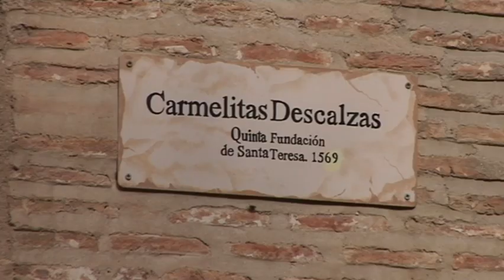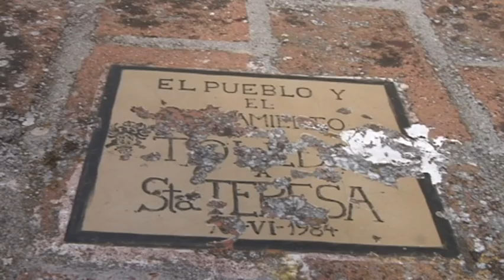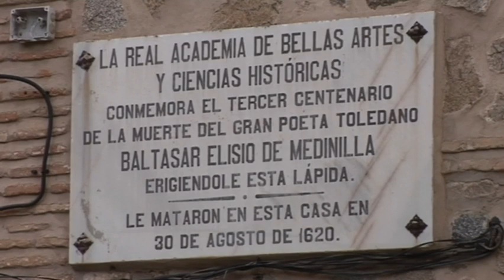Día de Santa Teresa de Jesús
15 de octubre día de Santa Teresa de Jesús. Y Toledo hoy se siente más Teresiano;  la Parroquia que lleva su nombre realiza durante todo el día actividades sobre su vida y obra y en el Convento de las Carmelitas Descalzas hoy viven este día con emoción.
Este es parte es una parte de su poema. Y hoy en el Convento de las Carmelitas Descalzas se convertía en señal de gozo y alegría. 15 de octubre día de Santa Teresa de Jesús fundadora de una renovada orden que ya existía las carmelitas descalzas pero que ella quiso resurgirlas con un ambiente más íntimo. Fue una mujer trasgresora con salud débil pero con una fe profunda. El primer convento que fundó de esta orden fue en Ávila y el quinto en Toledo. Hoy nos acercamos hasta él para conocer más sobre su vida.
Hasta aquí llegan rutas con peregrinos de todo el mundo. Y es que es la congregación religiosa más grande. Existen 7.000 Carmelitas y 1.000 conventos por todo el mundo y es porque ella quería que los conventos fueses reducidos como mucho 20 monjas para disfrutar en familia. Aquí en este Convento también escribió sus libros, Santa Teresa de Jesús Doctora de la Iglesia.
Actividades muchas en su día especial y esta tarde  a las 7.30 la misa estará oficiada por el Obispo Don Braulio un día muy especial que también se vive en la Parroquia que lleva su nombre, fundada en 1977, aunque este edificio es de 1993 en Toledo. Numerosas actividades también se han dado cita a lo largo del día así como la Solemne Misa y después una exposición.
Imágenes de Toledo, con las que rinde homenaje el Párroco Don Amadeo a Santa Teresa de Jesús, con una ciudad que la acogió y de la que forma parte. En 1406 donde se alojó aquí. Lo que era la Casa de Luisa Cerda sede actual de la real academia de bellas artes y ciencias históricas. Hoy es su día el día de una mujer reformadora, vital y que ha marcado y marcará a muchas generaciones del mundo.